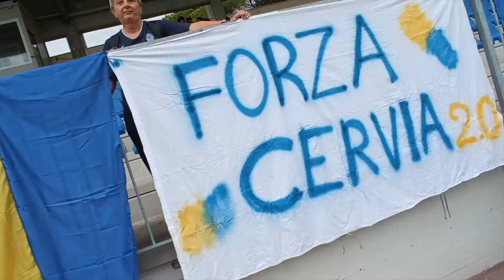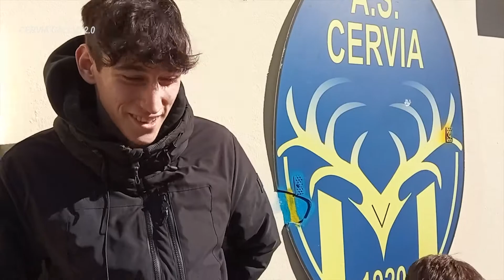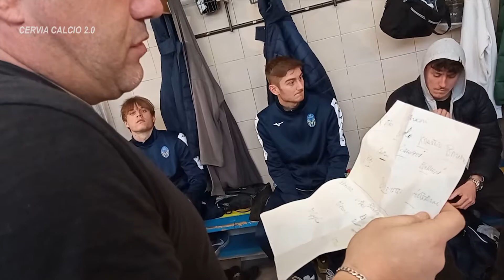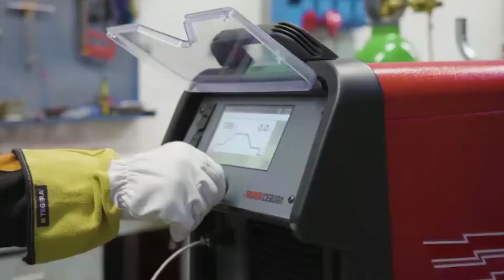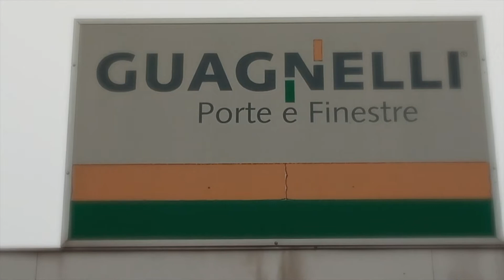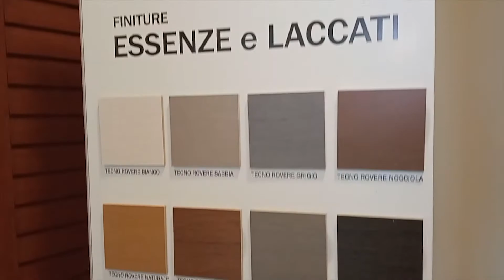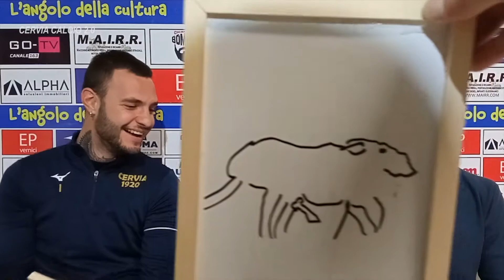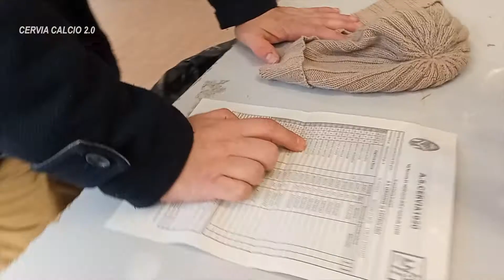CERVIA CALCIO 2.0 - PT. 25 - RIPRENDE IL CAMPIONATO!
Riparte in maniera positiva il girone di ritorno del Cervia Calcio.
Goal, spogliatoio, anedotti e curiosità direttamente dalla società Ravennate.